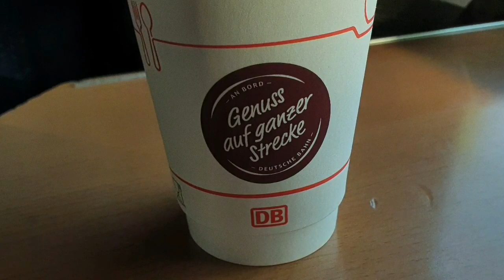The Bordbistro on a German Train/Germany ki Baatain